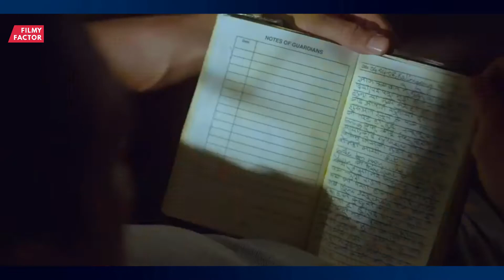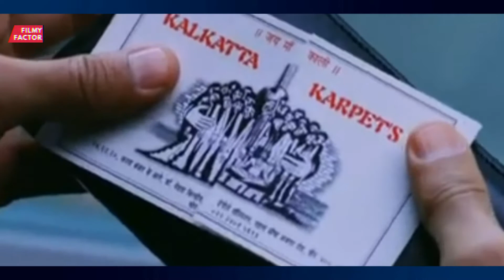5 Indian Thriller Movies with Best Scripts | 5 Best Suspense Thriller Movies in Hindi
Welcome to Filmy Factor ,
5 Indian Thriller Movies with Best Scripts / 5 Best Suspense Thriller Movies in Hindi

If you like the video, share with others.

The content of this channel is inspired by abhi ka review , filmi indian & tried and refused productions
to contribute Cinema related informative videos on youtube and provide some entertainment values to our audience.